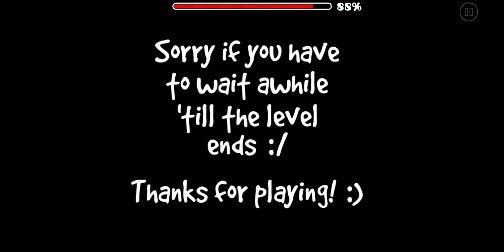[40966719] Stickman Course (by Coolyoman, Harder) [Geometry Dash]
Are you pro enough to pass my course?